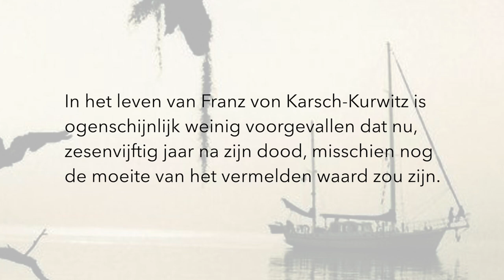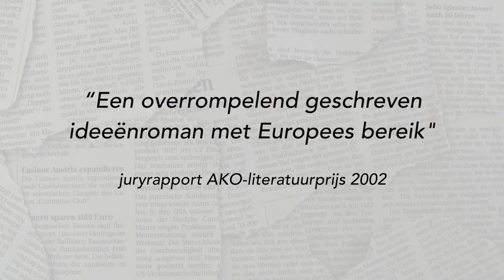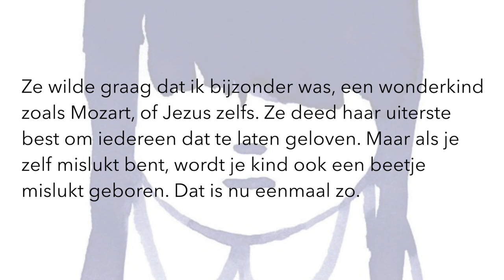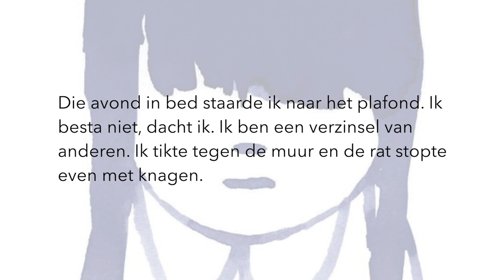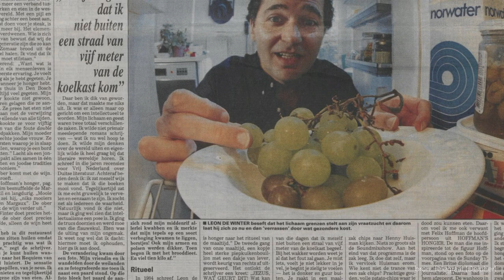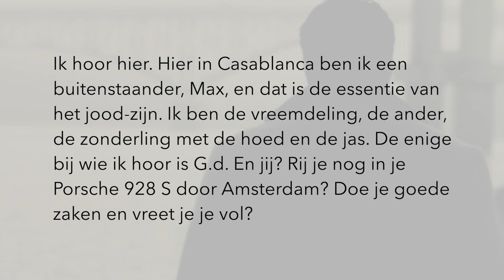Allard Schröder / Jente Posthuma / Leon de Winter - VLOGBOEK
In deze video bespreekt Jörgen de volgende drie boeken:
Allard Schröder - De hydrograaf
Jente Posthuma - Mensen zonder uitstraling
Leon de Winter - SuperTex